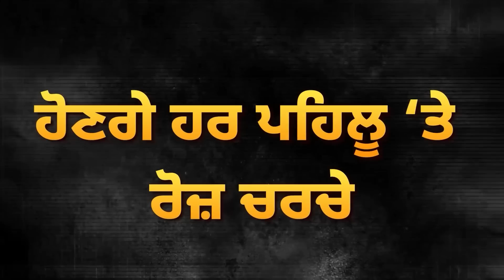Bhai Amritpal ਨਾਲ ਜੁੜੀ ਵੱਡੀ ਖ਼ਬਰ! ਚੜਦੀਕਲਾਂ ’ਚ Amritpal! ਗੁਰੂ ਘਰਾਂ ’ਚ ਹੋਈ ਅਨਾਊਂਸਮੈਂਟ!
Bhai Amritpal ਨਾਲ ਜੁੜੀ ਵੱਡੀ ਖ਼ਬਰ! ਚੜਦੀਕਲਾਂ ’ਚ Amritpal! ਗੁਰੂ ਘਰਾਂ ’ਚ ਹੋਈ ਅਨਾਊਂਸਮੈਂਟ! | D5 Channel Punjabi